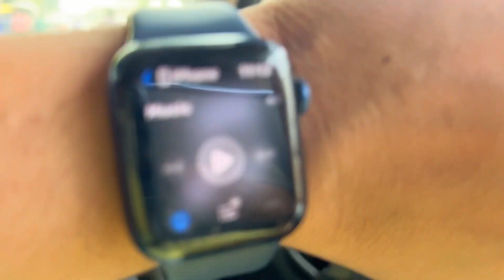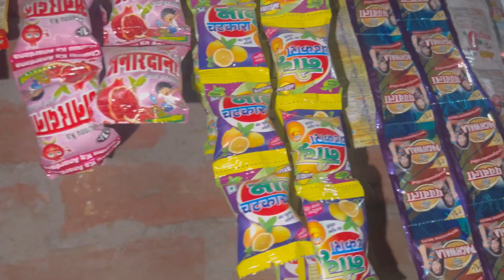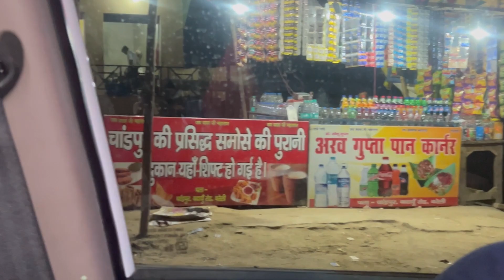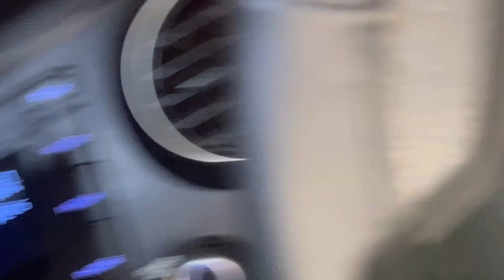Mumbai se celebrity se hue mulaqaat❤️